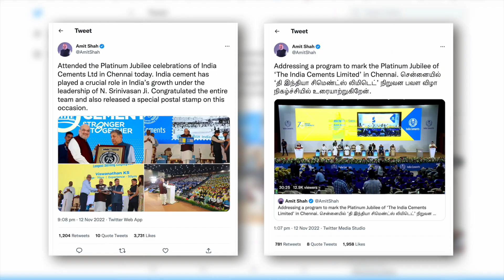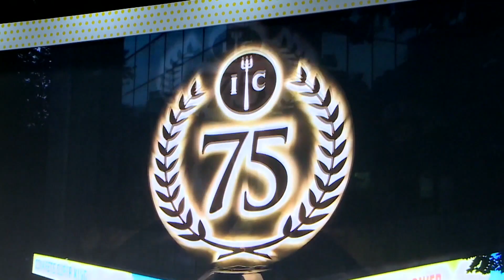India Cements 75 year’s Celebration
'Mighty 75' of India Cements.

A Celebration of pride, strength, friendship, achievements and success that highlights the journey of India Cements over the last 75 years in building a stronger & self sufficient Nation.

The Journey of India and India Cements continues.